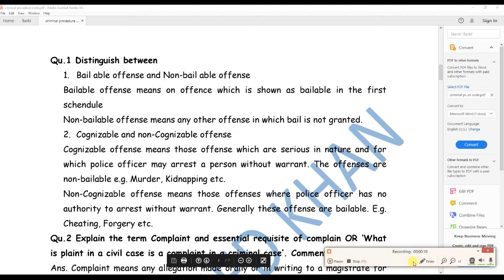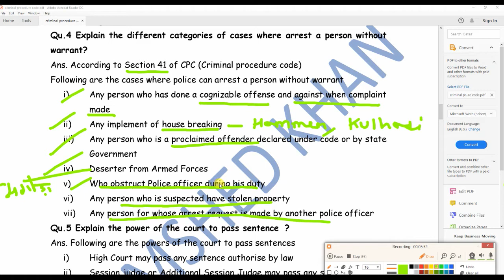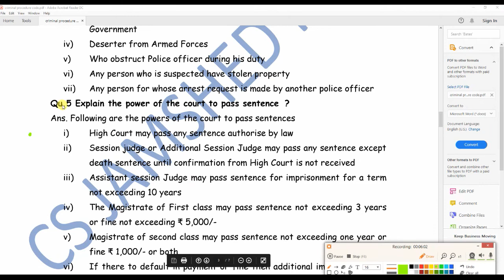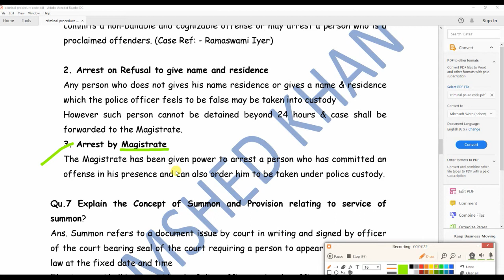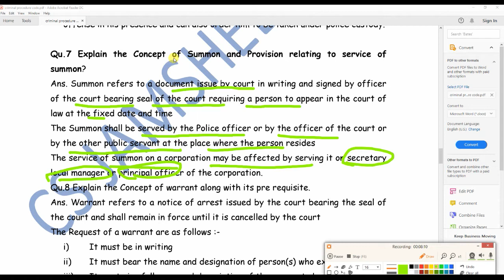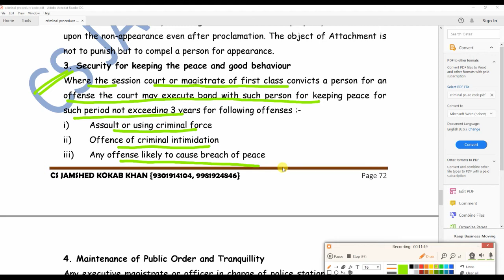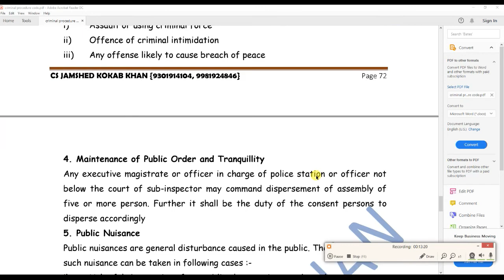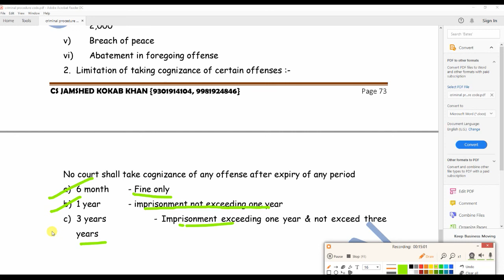CR PC LAST LECTURE